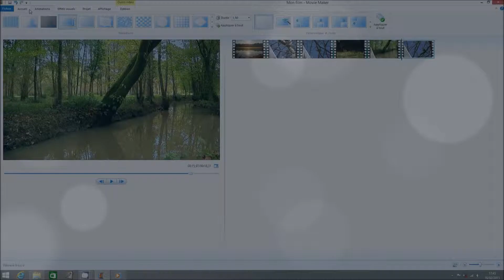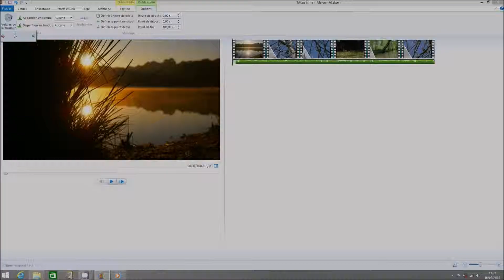movie maker tutoriel: ajouter de la musique